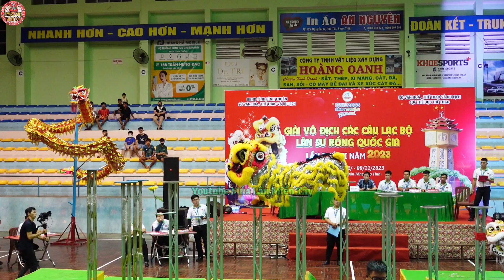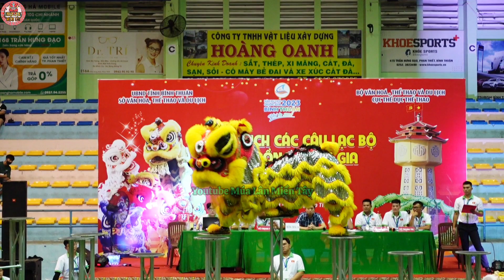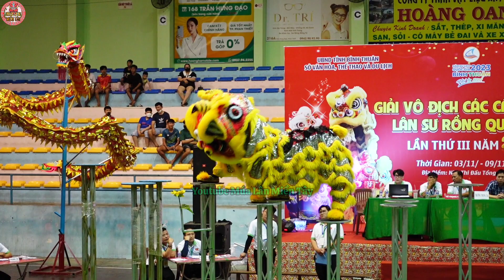Múa Lân Hay Nhất 2023/Hai Cô Gái Nhảy Mai Hoa Thung Hay Nhất Việt Nam/Hạng Nhì Giải Quốc Gia 2023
Hai Cô Gái(Đầu Nữ,Đuôi Nữ)Nhảy Mai Hoa Thung Đẳng Cấp Hay Nhất Việt Nam Của Lân Sư Rồng Hùng Nghĩa Đường Vũng Tàu. Mời Các Bạn Cùng Theo Dõi Xem Video Nhé!
Cám ơn các bạn đã ghé thăm kênh MÚA LÂN MIỀN TÂY
Nhận Book Show Múa Lân Theo Yêu Cầu